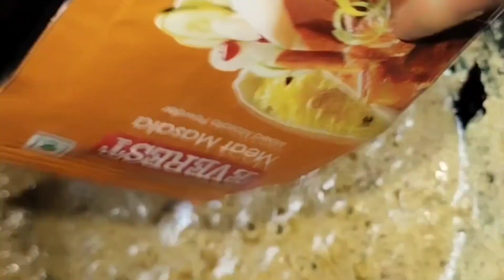বেগুন বাহার 🍆এই ভাবে বানালে এক থালা গরম ভাত এই দিয়েই খাওয়া হয়ে যাবে🤤/বেগুন বাসন্তী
বেগুন বাহার 🍆এই ভাবে বানালে এক থালা গরম ভাত এই দিয়েই খাওয়া হয়ে যাবে🤤/বেগুন বাসন্তী food recipe village food,food,recipe,cooking,cooking chanel,trending,traditional,food video,cooking video, recipe